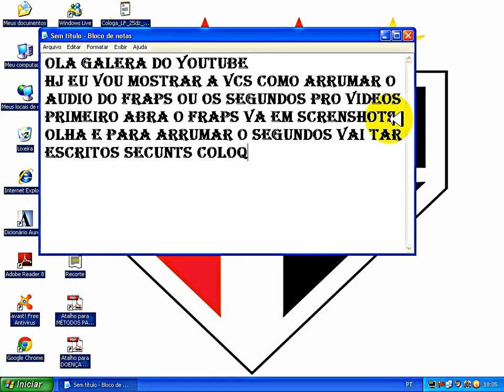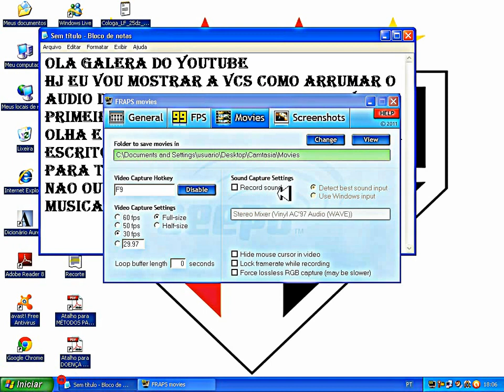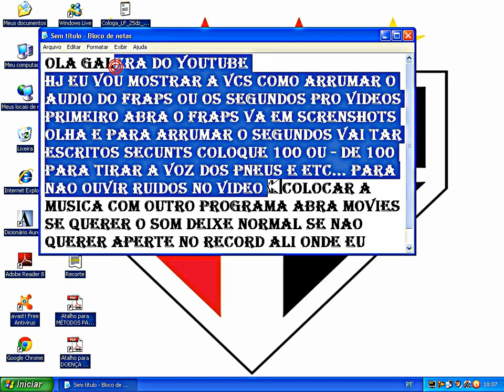Configurando O Fraps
Arrumando O Fraps Certinho Comentem